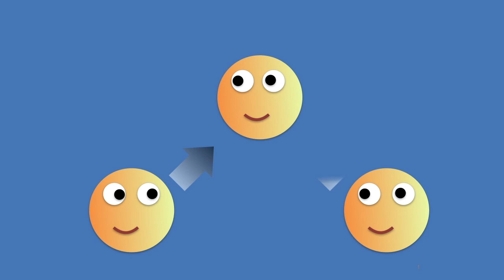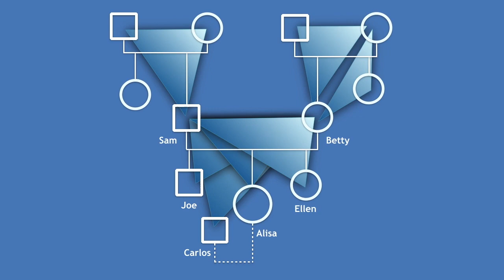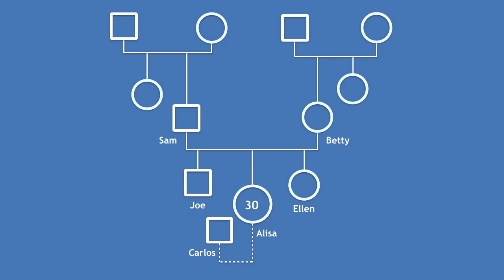Triangles and Family Therapy: Strategies and Solutions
In this new video, expert family therapist and genogram innovator Monica McGoldrick illustrates the concept of triangles and how “detriangling” can lead to powerful healing within families.